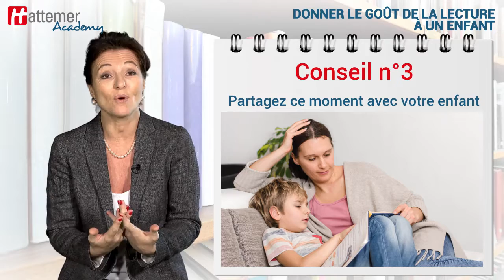Comment donner le goût de la lecture à mon enfant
En grandissant, votre enfant aime de moins en moins la lecture...

Cette situation est plus que fréquente, voire normale ! Et pourtant il est primordial de lui redonner le goût de lire !

Pour cela, laissez-lui choisir ses livres ! Pas nécessairement des classiques ni des livres de référence !
Pourquoi pas un magazine sur son thème préféré ou un titre d’Astérix…
La lecture doit être un plaisir pour devenir naturelle.

La régularité de la lecture est également fondamentale : tous les jours de la semaine, au minimum 15 minutes… Et si possible, dans un rituel, qui suit le rythme familial… et dans un lieu calme, qui permet la concentration.

Enfin, je vais vous mettre un peu à contribution ! La lecture doit être partagée.

Pour qu’elle soit valorisante pour l’enfant, vous devez en parler un peu avec lui et éventuellement lire quelques passages avec lui.

Eh oui, la lecture peut aussi être un plaisir pour les enfants !

Nous faisons d’ailleurs régulièrement des propositions de lecture sur le site internet Hattemer Academy…